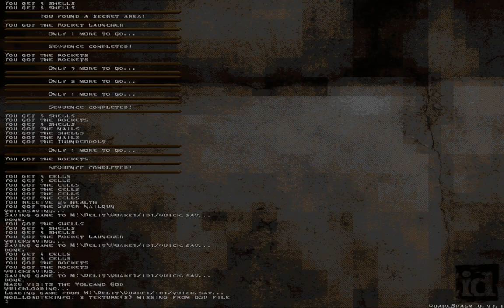Quake - Io. Lava Cleaning Base. by Asl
First release by author Asl. Blind playthrough for it.

Sourceport: Quakespasm 0.93.1
Map: asl_1 (Io. Lava Cleaning Base.)
Author: Asl
Difficulty: skill 2
Time: 30:47
Kills: 157/164
Secrets: 11/25

Curiosity got me and I wanted to check this first release map that happens to be a base map. Secrets are really well hidden to the point where I would have to go back and check areas with more focus. Encounters were interesting and I generally liked to play it, but could use some less space to make it tougher. There were moments where monsters were just cannon fodder with 0 threat like ogres being too far away to do anything. I do things like that myself so I don't feel like I can critique it that much haha. LG felt like it had a lot of use in this map which is great. It is rare to see it utilized properly in single map releases.

I Hope Asl continues making more maps for Quake community. There are already a lot of content to play but there is always room for more. I'm just slow at playing maps on my own pace, but there are people who play absolutely everything :=)